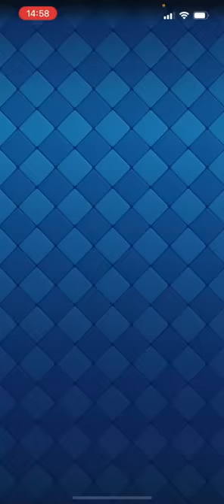【クラロワ】世界1位のプレイヤーが使うバルーンデッキが強すぎて笑えるwww